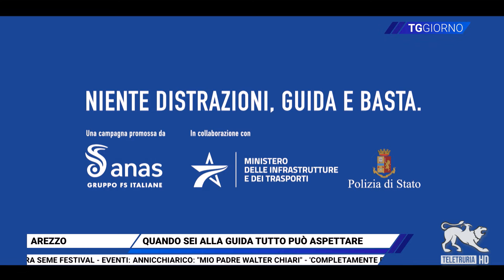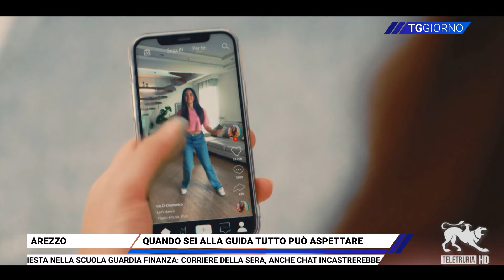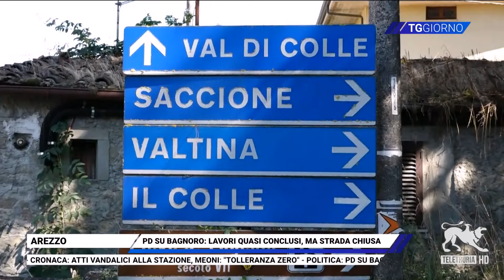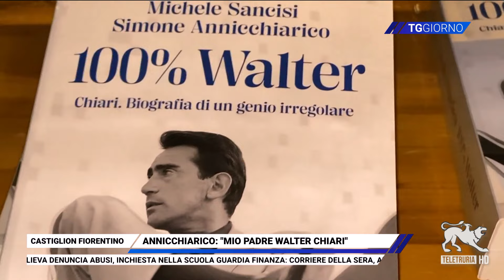TG Giorno 28/07/2024